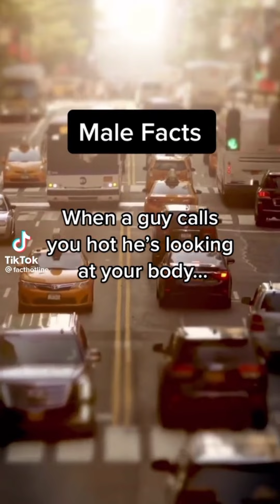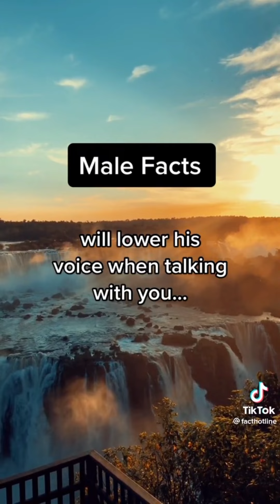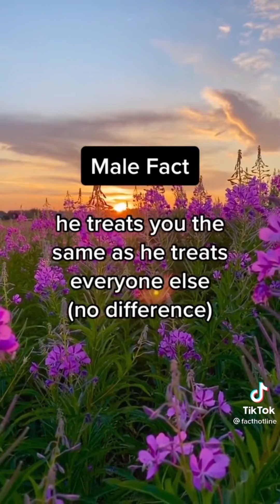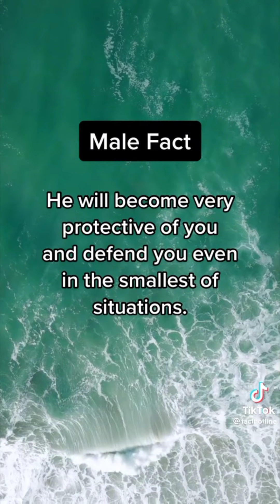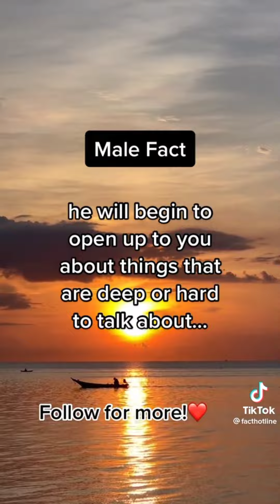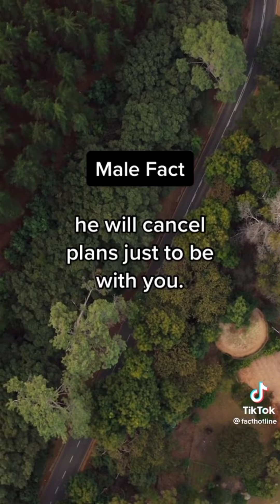MALE FACTS (facthotline)